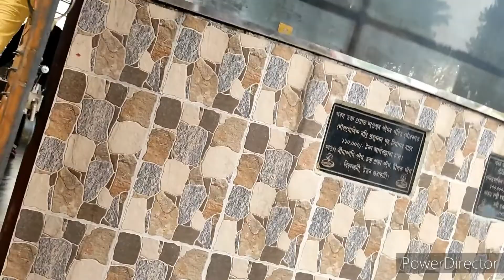Doul Govinda Temple | Places to visit in Assam | Shree Krishna Temples | Assam Tourism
@kabitadevotional4426  Friends  in this video I have tried to capture the scenic beauty of Doul govinda temple situated on the foothills of Chandra Bharati hill at Rajaduar, North Guwahati. It is temple of Lord Krishna and is famous for its Holi celebrations and also has a Nam Ghar.